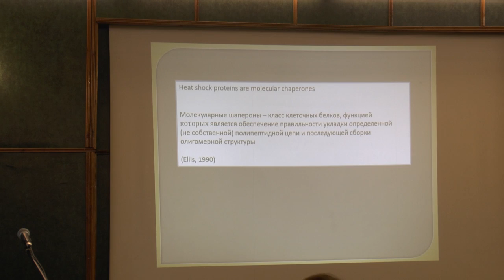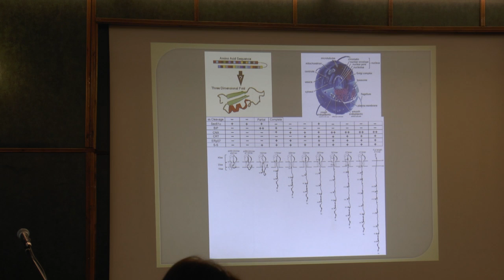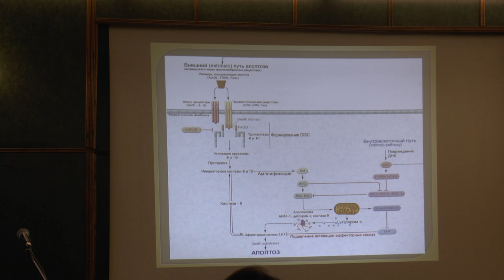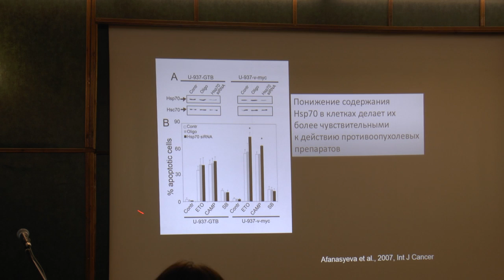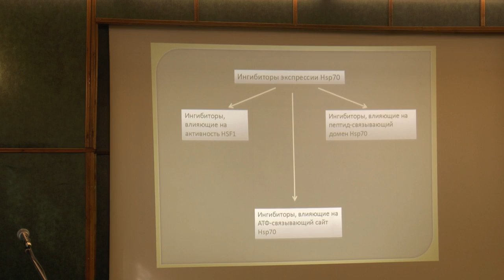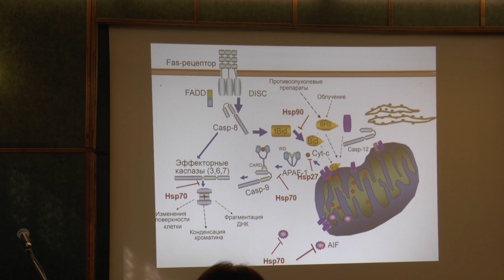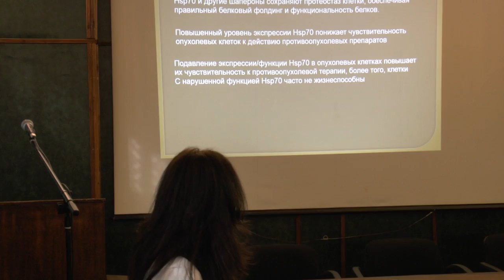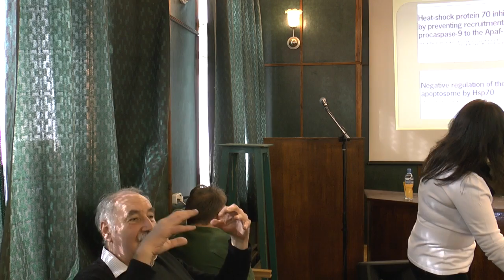26.03.13 | Гужова И.В.| Шаперон Hsp70 внутри клетки: регуляция протеостаза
26.03.13 в рамках московских семинаров по иммунологии
выступала доктор биологических наук, зав лабораторией защитных механизмов клетки (Институт цитологии РАН), Гужова Ирина Владимировна: «Шаперон Hsp70 внутри клетки: регуляция протеостаза»